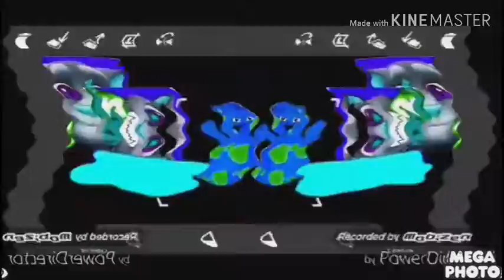Singing song in Not Scary